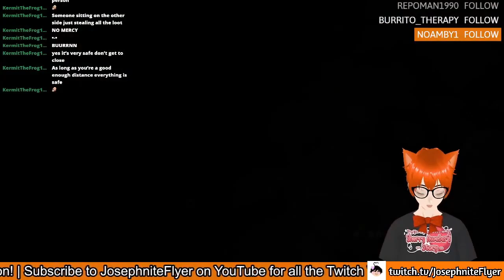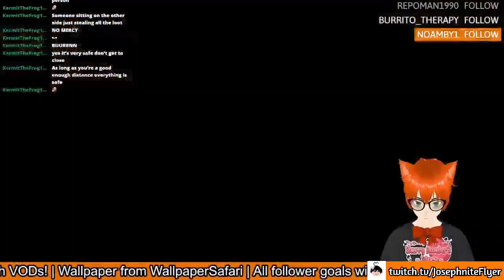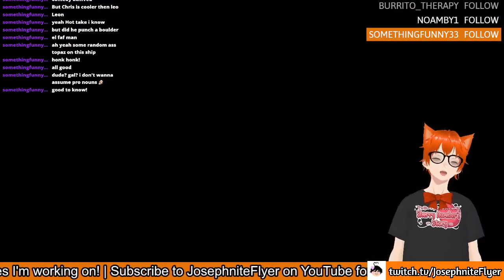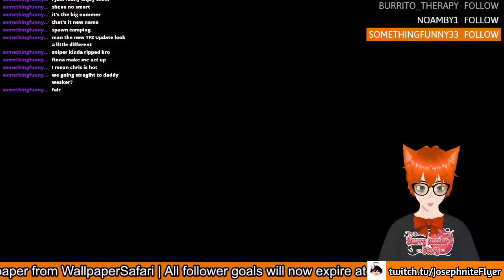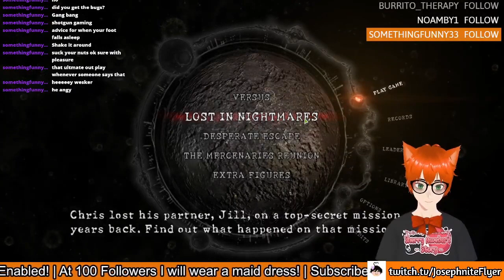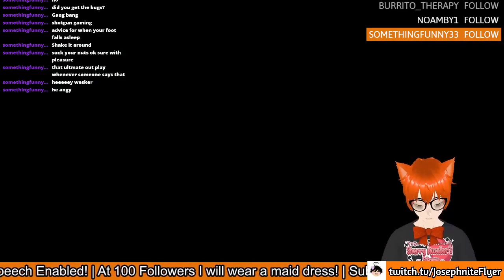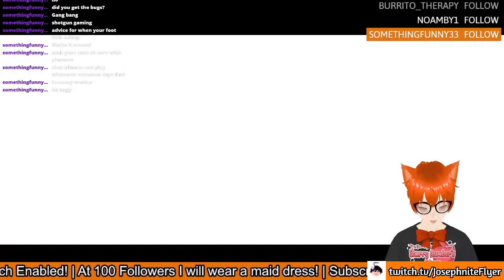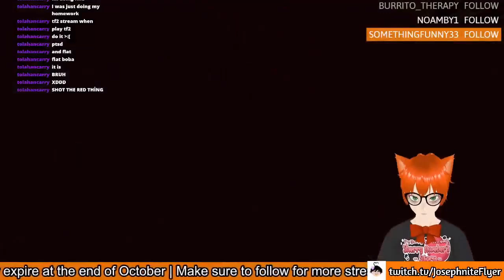Completing the Incomplete in Resident Evil 5 (All Streams)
So this is kind of like the usual "Full Streams Playthrough/Movie" but it's not really a "Full Streams Playthrough" since we skip over chunks of the story so... it's just "All streams" lol

✱ Featured: Resident Evil 5